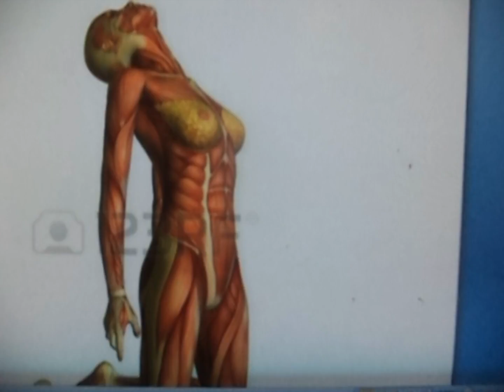Arjuna IS scared that War will vanquish the family tradition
,, war will vanquish the forefathers and make the PEACE very expensive,,